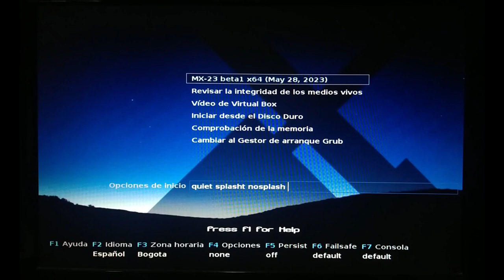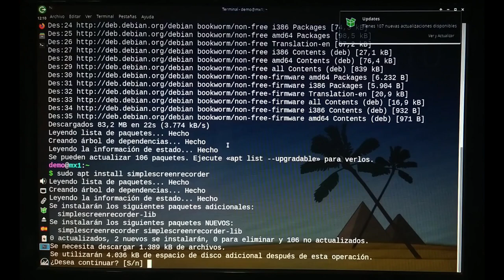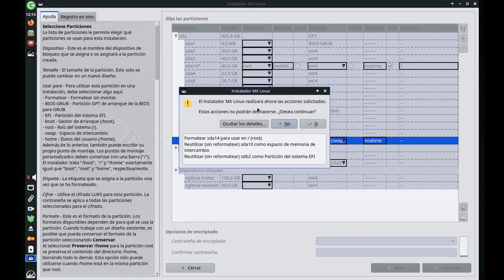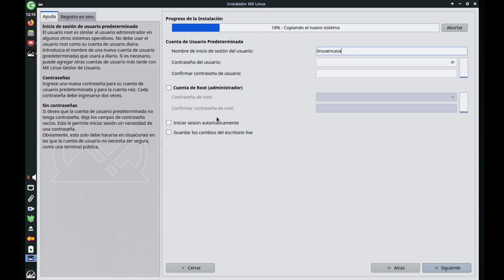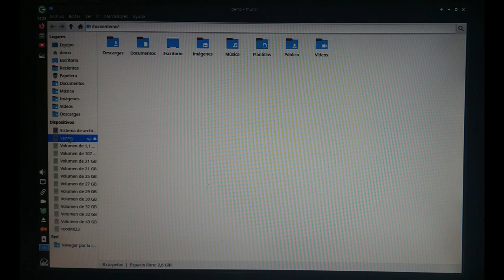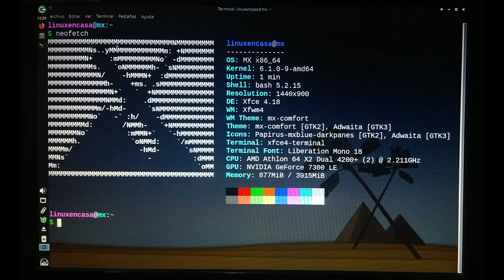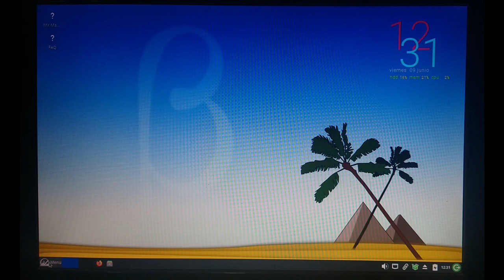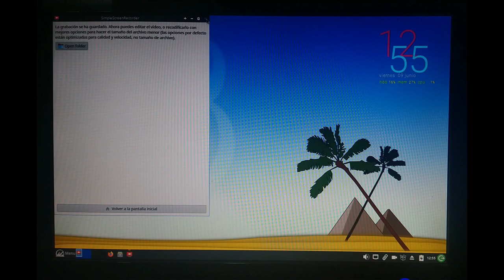MX Linux 23 - Basada en Debian 12 Bookworm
Instalación en PC AMD Athlon con Escritorio XFCE 4.18.